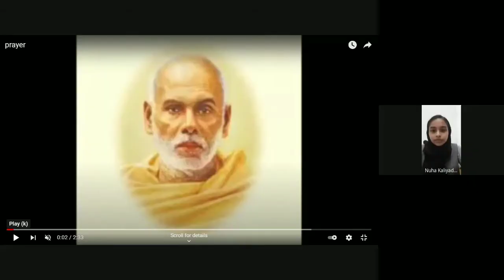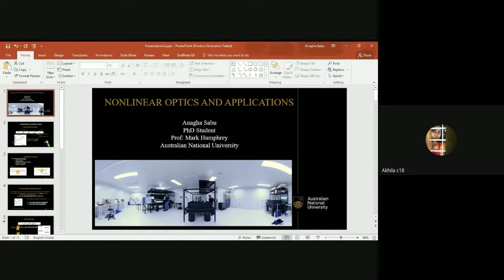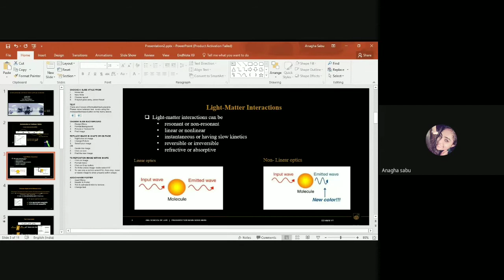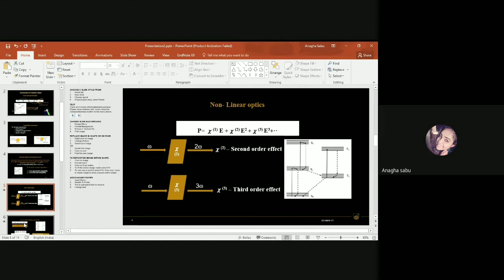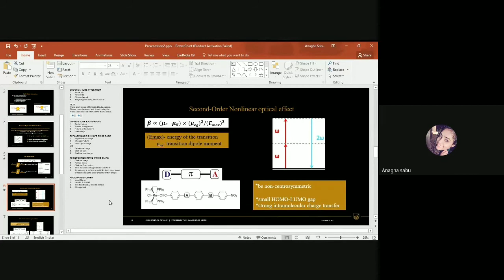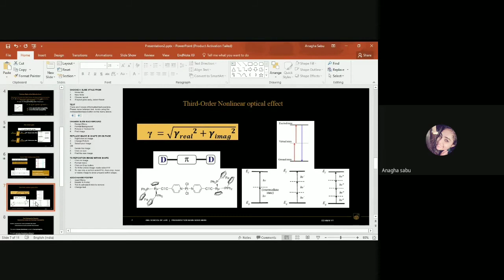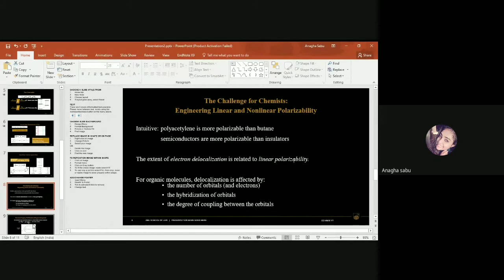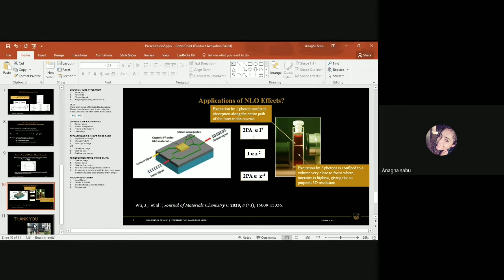DHISHANA 2021 MULTIDISCIPLINARY INTERNATIONAL WEBINAR SERIES| DAY3 |CHEMISTRY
DHISHANA 2021 MULTIDISCIPLINARY INTERNATIONAL WEBINAR SERIES
under the auspices of INTERNAL QUALITY ASSURANCE CELL(IQAC)
in association with KERALA STATE HIGHER EDUCATION COUNCIL(KSHEC)
8TH NOVEMBER 2021 TO 29TH NOVEMBER 2021